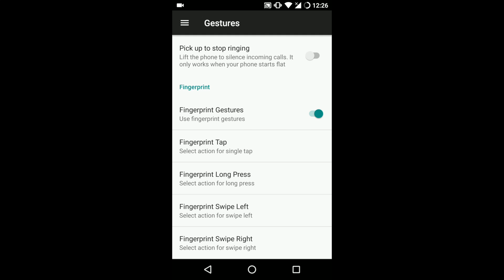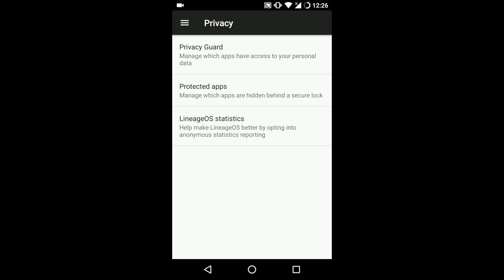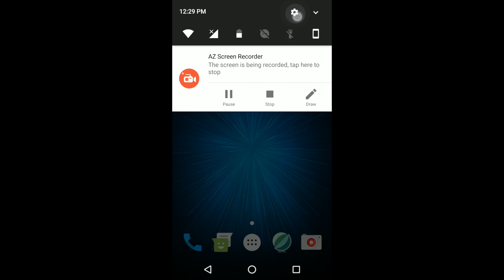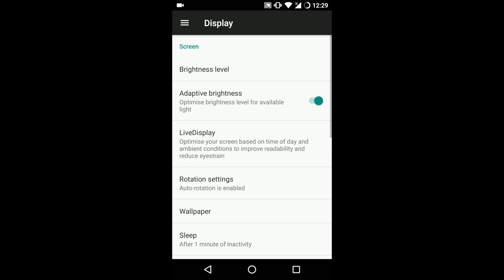Top 8 Features of Lineage OS on Moto G5 Plus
A list of the best features that Lineage OS brings to the Moto G5 Plus.